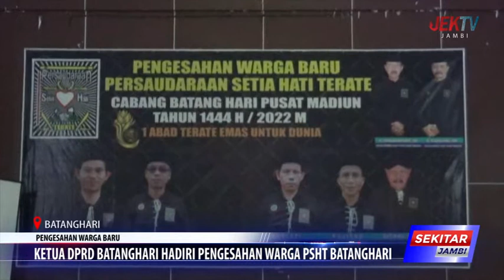KETUA DPRD BATANGHARI HADIRI PENGESAHAN WARGA PSHT BATANGHARI